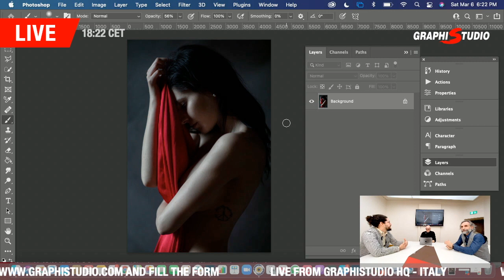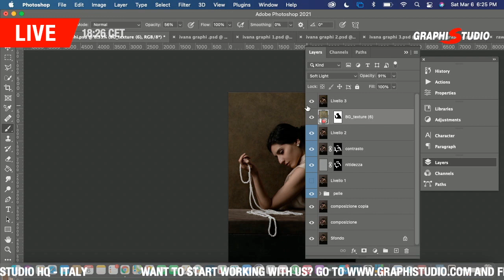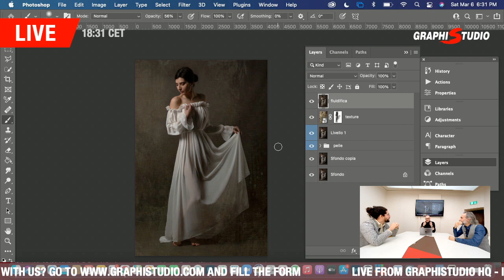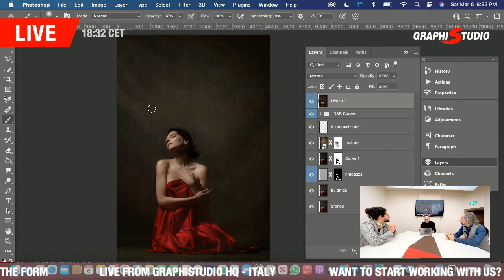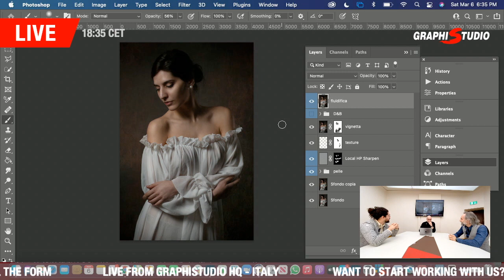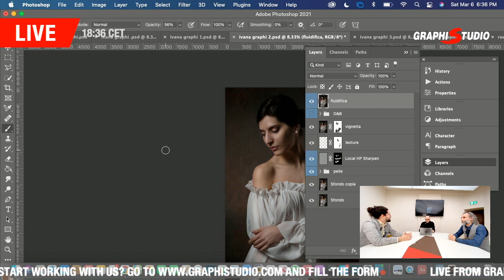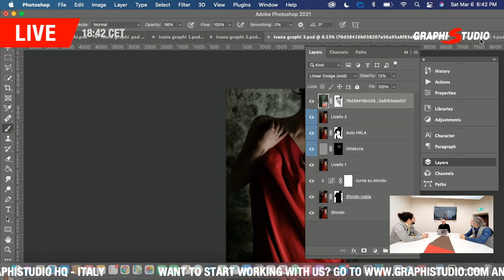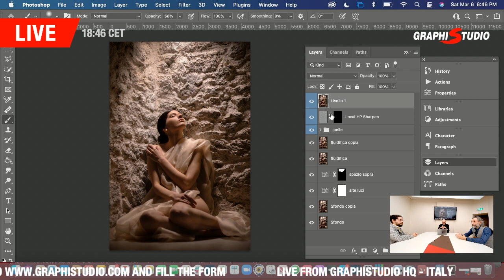MasterClass tutorial on photography business: Ispirazioni D'Arte. Post production and interview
Gianluca Moretto will share his techniques on how he shoots trying to follow the canons of ancient art.
Combining the use of light, the pose and the colours, he creates beautiful works of Italian art.